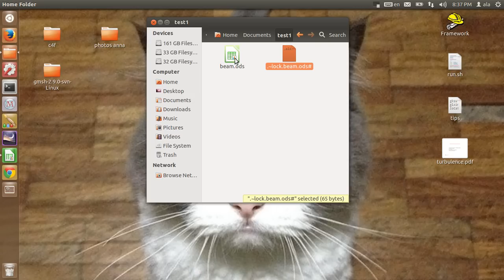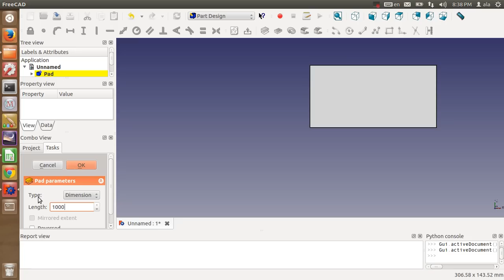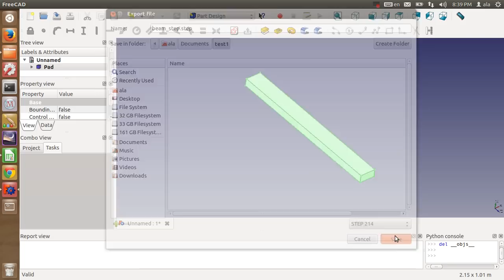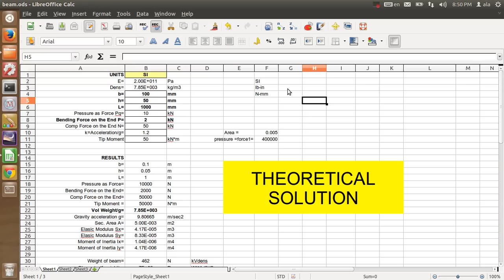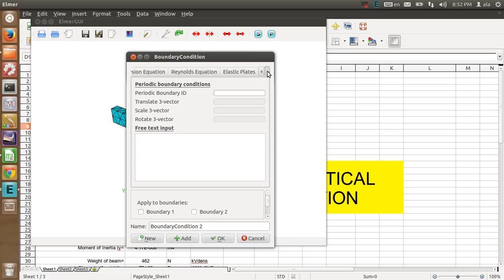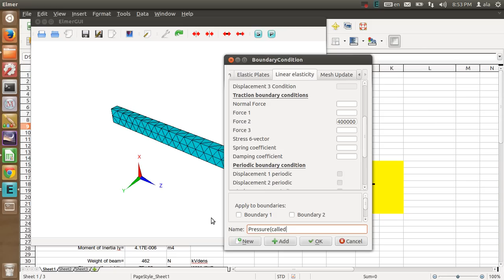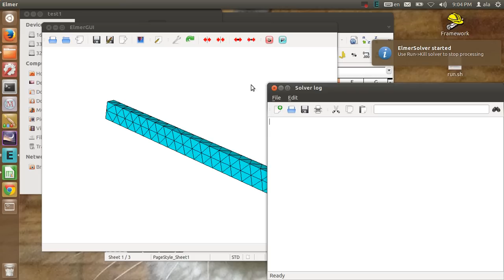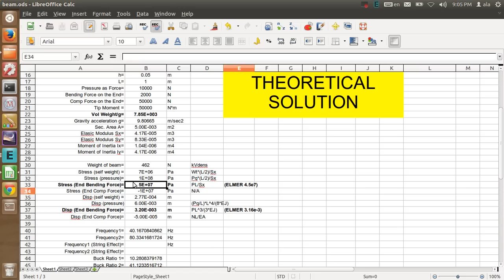Elmer Fem and FreeCAD simple lesson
1. Create the model in Freecad and export as step
2. Run Elmer-FEM, open the .STEP file and mesh it
3. Apply equation, material and boundary conditions
4. Edit .sif file. Coordinate scaling =0.001 is because Opencascade kernel is always transfer .step into "mm", but we use SI units and need "meters". "Element=p:2" is for using second order p-elements and avoid weird results
5. Run Solution
6. Run Post-processor and check results
7. Profit